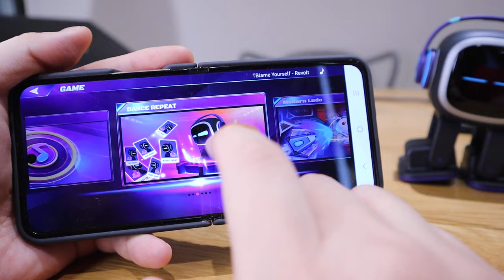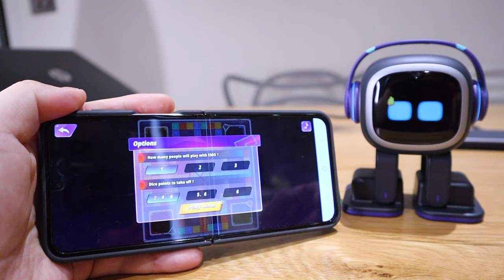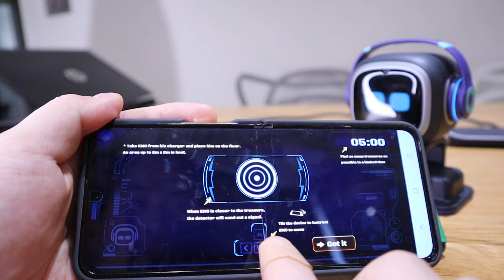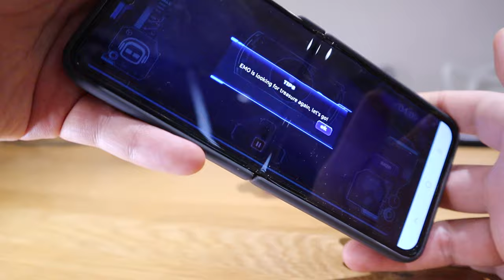Emo Robot I All Latest Games (As Promised)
Background Music